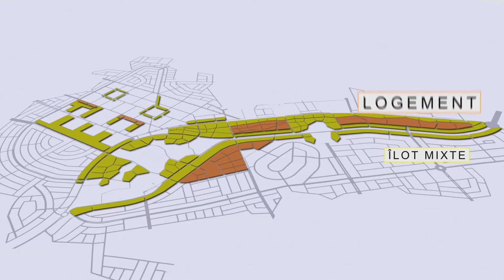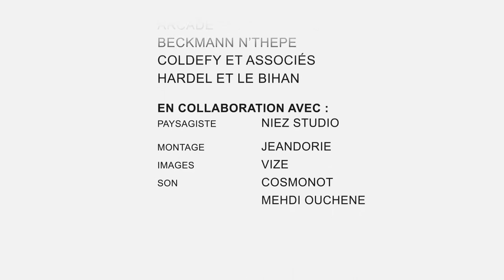LA VILLE NOUVELLE DE YENNENGA - BURKINA FASO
UNE PRESENTATION de LA VILLE NOUVELLE DE YENNENGA au BURKINA FASO ... un PROJET du GROUPE CGE avec un FORT POTENTIEL !!!